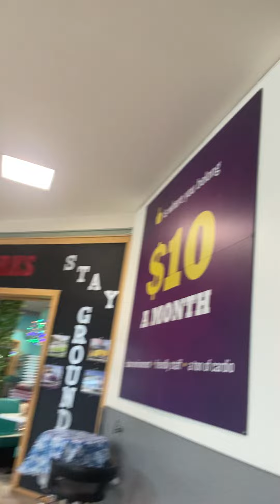10 cosas raras que no sabias acerca de los Estados Unidos| Una argentina en USA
10 cosas raras que no sabias acerca de los Estados Unidos